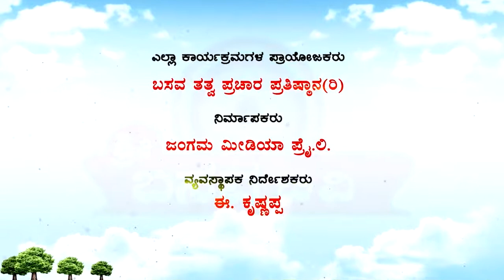Sri Basava Tv- Pravachana- Speech- E.Krishnappa- Ep 63